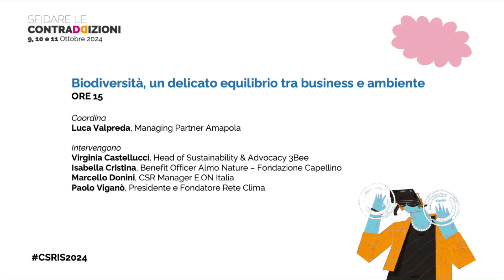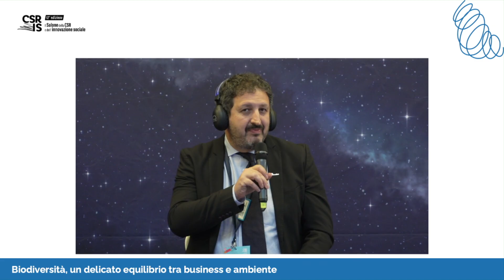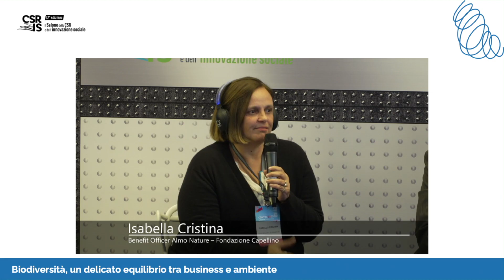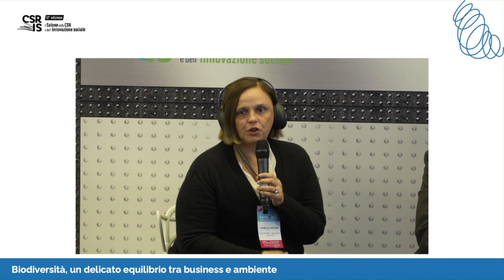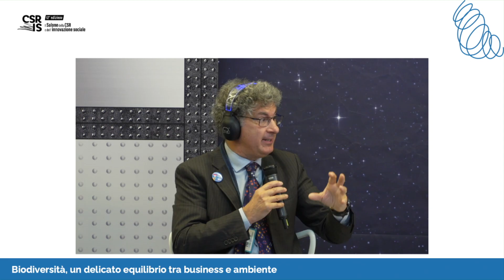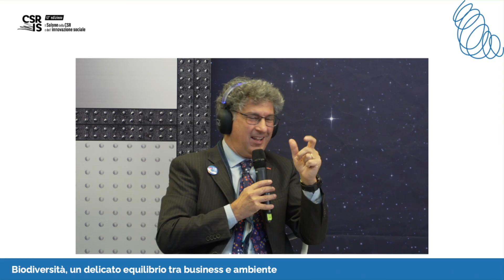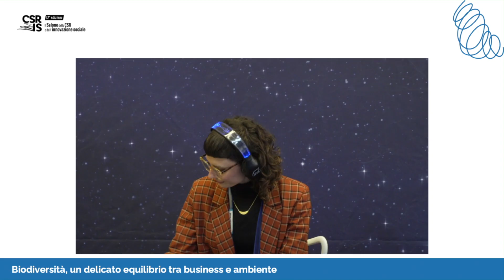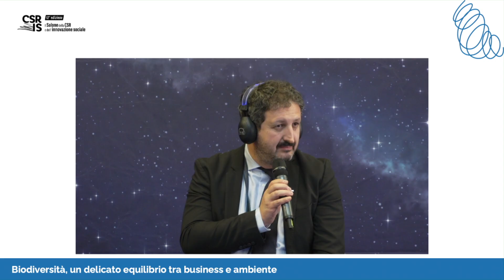Biodiversità, un delicato equilibrio tra business e ambiente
Secondo il World Economic Forum più della metà del PIL globale è generato da attività che dipendono dalla natura e dai suoi servizi: la vita stessa dell'uomo sulla Terra dipende dai servizi offerti gratuitamente dalla natura.  La perdita di biodiversità rappresenta dunque un fattore di crisi potenziale di enorme portata, ancora molto sottovalutato. Negli ultimi cento anni abbiamo perso biodiversità a ritmi inimmaginabili e le imprese sono tra i principali responsabili di questi impatti devastanti delle attività umane sulla natura. È necessario un cambio di paradigma, promuovere nuovi modelli di business - come quello della “reintegration economy” - che rendano evidente l’impegno delle imprese per restituire alla natura spazio fisico e rilevanza nella presa di decisione individuale e collettiva.

Coordina:
Luca Valpreda, Managing partner Amapola

Intervengono:
Virginia Castellucci, Head of Sustainability & Advocacy 3Bee
Isabella Cristina, Benefit Officer Almo Nature – Fondazione Capellino
Marcello Donini, CSR Manager E.ON Italia
Paolo Viganò, Presidente e Fondatore Rete Clima